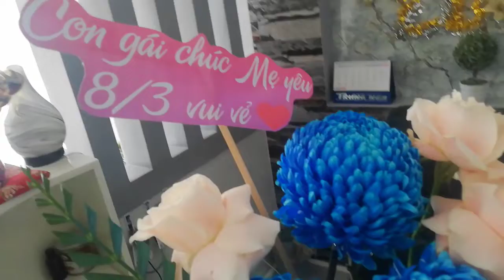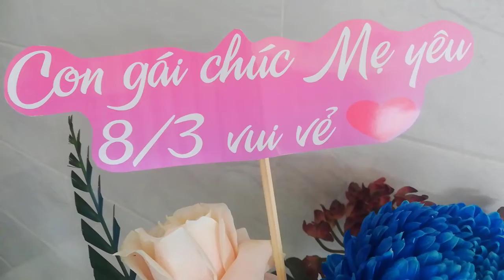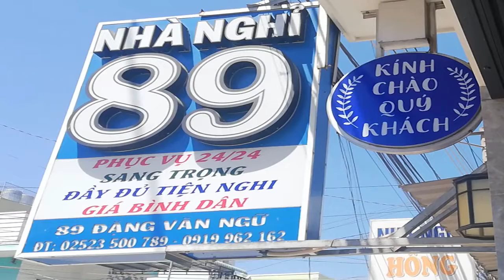[FULL HD]QUÀ NGÀY 08.03 CON DÀNH TẶNG MẸ YÊU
QUÀ NGÀY 08.03 CON DÀNH TẶNG MẸ YÊU
NGA MY TẶNG MẸ THU NGA
PROMOVIES VIDEOKAR NS QUANG DAU